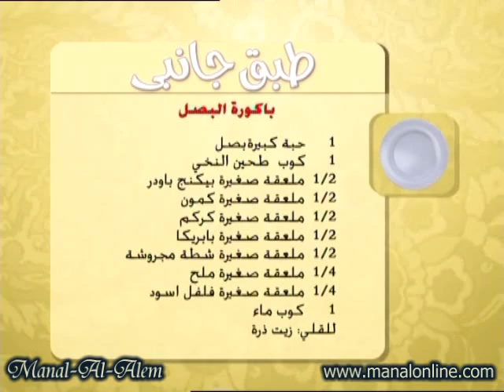باكورة البصل - منال العالم